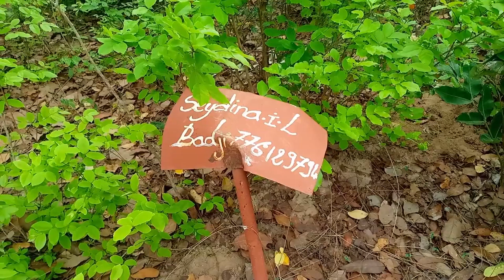WLF Boulimie Foncière à Kanténe, le forcing prends forme et énerve les propriétaires terriens